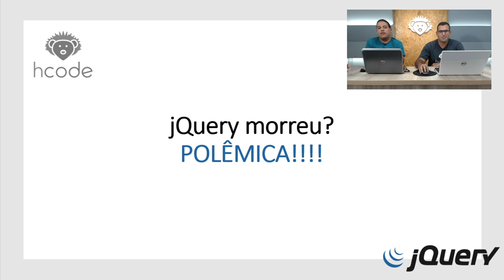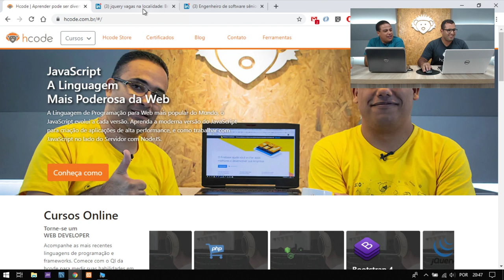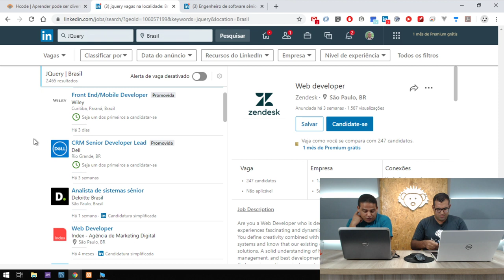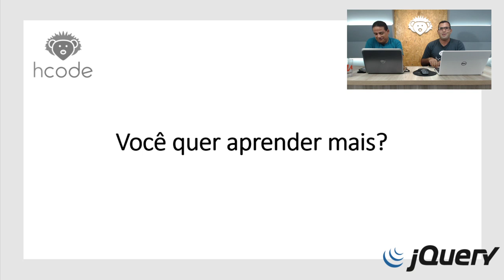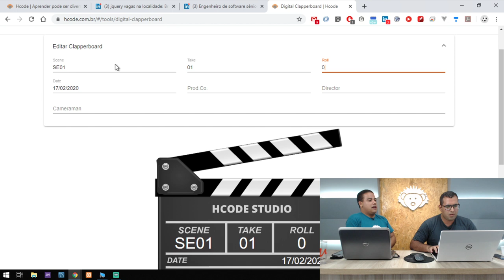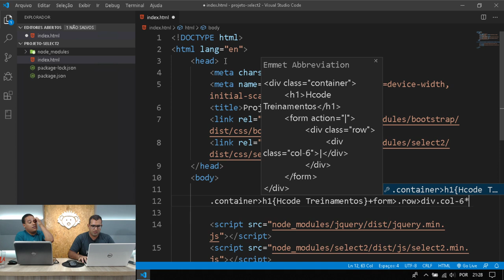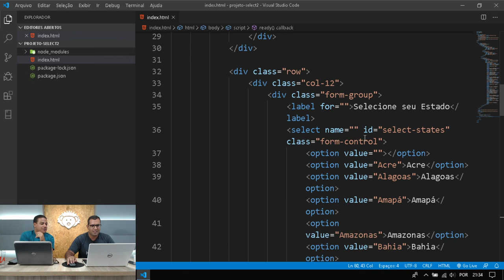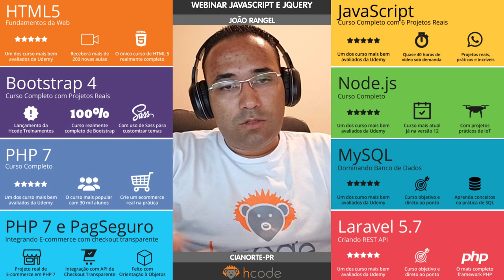JAVASCRIPT e JQUERY em 2020 | Webinar 17 de fevereiro de 2020 às 20h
HTML5 Curso Completo com Projetos Práticos